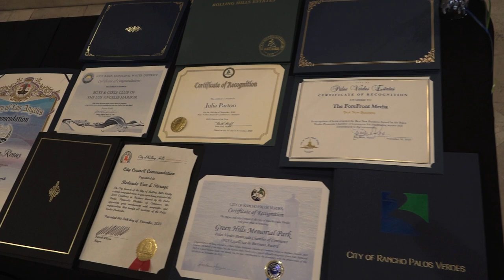PVP Citizen Awards Night 2023